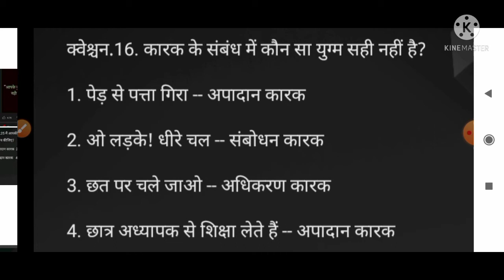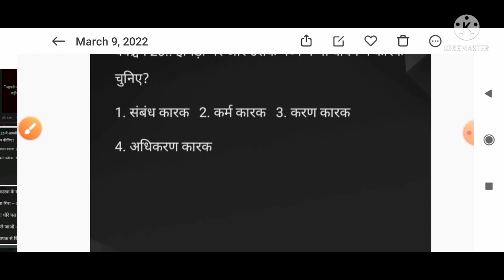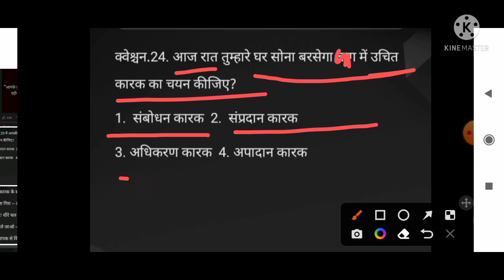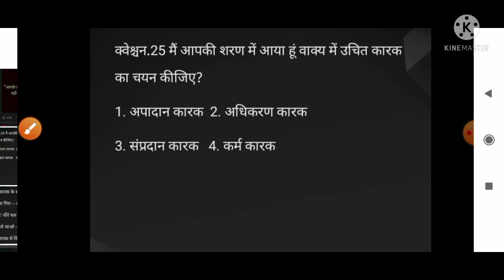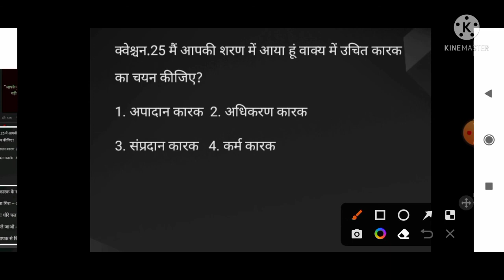हिंदी व्याकरण का सबसे महत्वपूर्ण टॉपिक कारक प्रकरण के 50 महत्वपूर्ण प्रश्नोत्तर